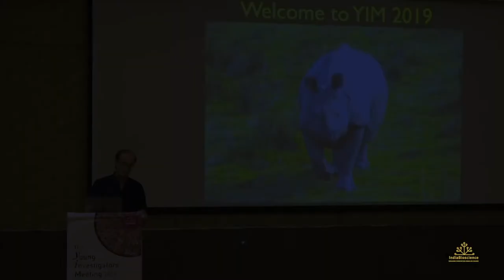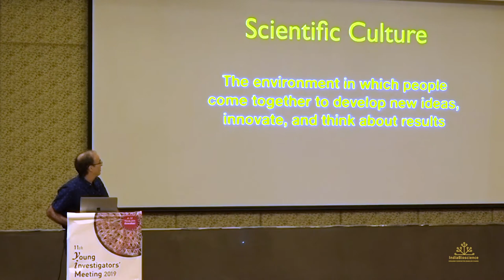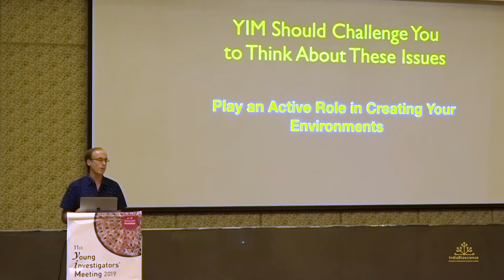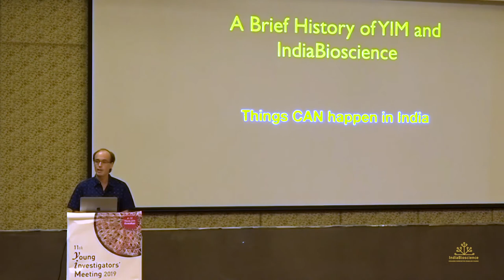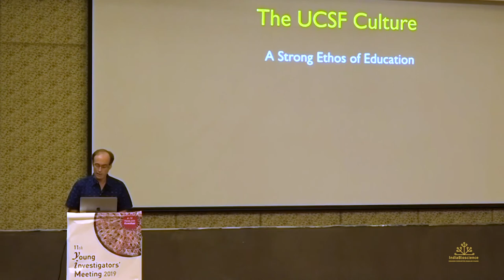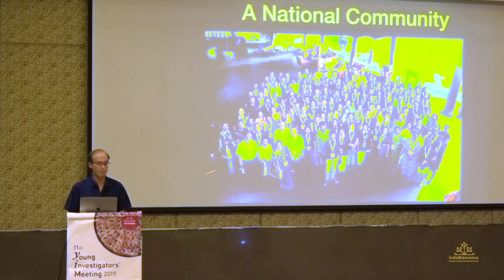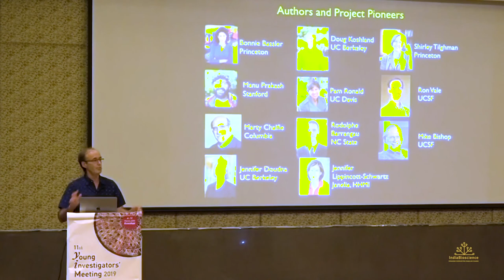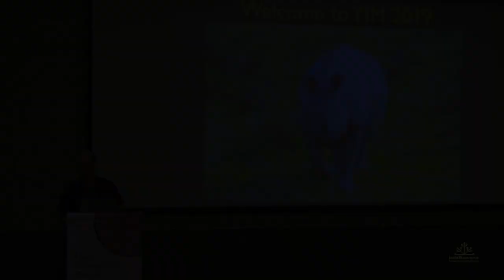Building Local, National and Global Scientific Communities by Ron Vale, UCSF, USA